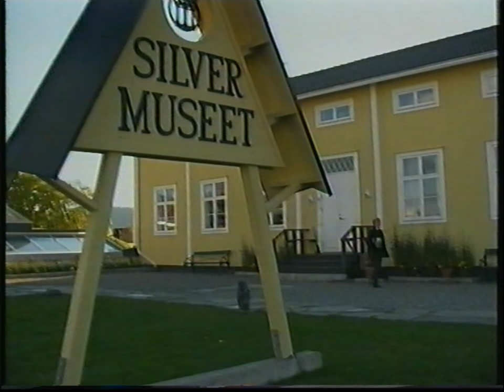Arjeplog - Filmen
En 16 minuter lång film som speglar många aspekter av livet i Arjeplog.

Videon producerades 1999 av Lilab på uppdrag av näringslivsbolaget Argentis AB.

Musiken inspelad "live" i Arjeplog: Lapplands Festspel, Hot Martin Strings och Tar Isteach.